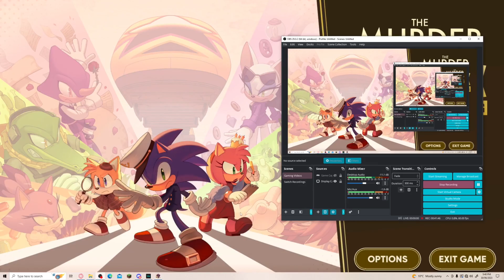The Murder of Sonic the Hedgehog Gameplay #3 | INTERROGATING KNUCKLES DUE TO HIM... RAGING???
Continuing on from the second video since I have recorded both part 2 and 3 on the same recording file, it's continuing off where we have left off.
We reach the Dining Saloon where Knuckles is located in hopes to find clues and leads on Sonic being murdered. Though Knuckles seemed to have had a few guests with him during his own time and had gotten his hands dirty. Wonder what happened?

If you guys want to see more The Murder of Sonic the Hedgehog then please let me know and I will try and get to it right away.
Come join my new Re-Ignited Discord server